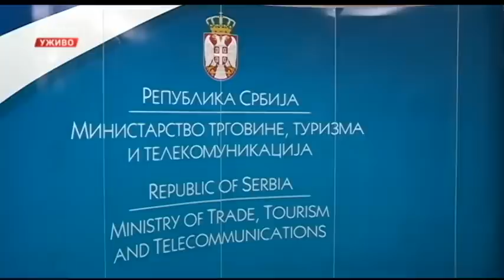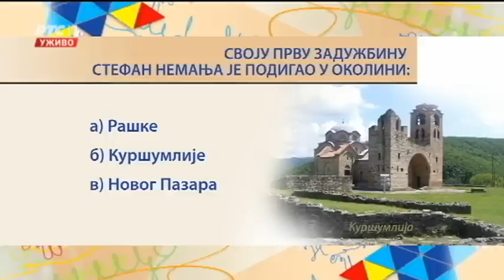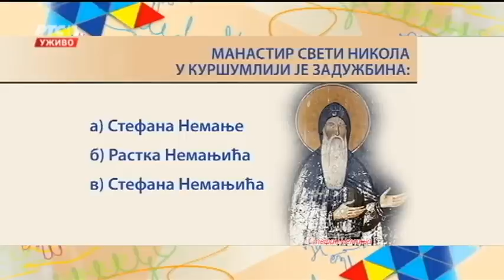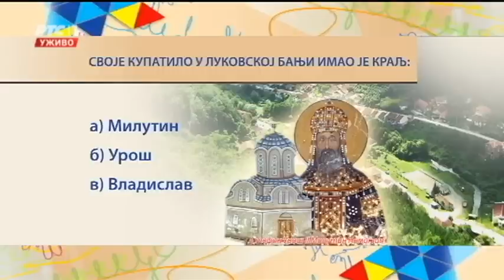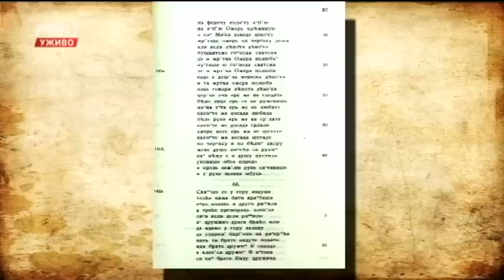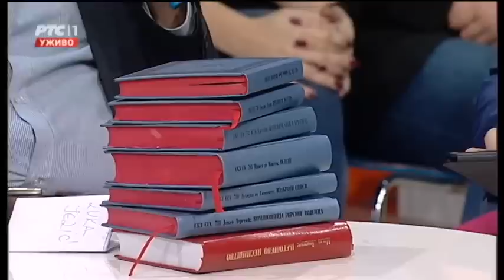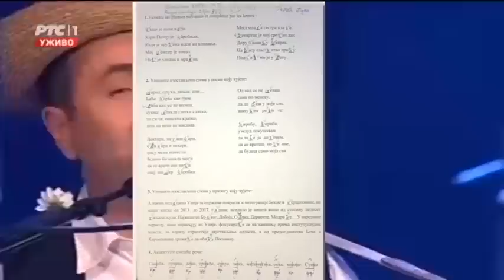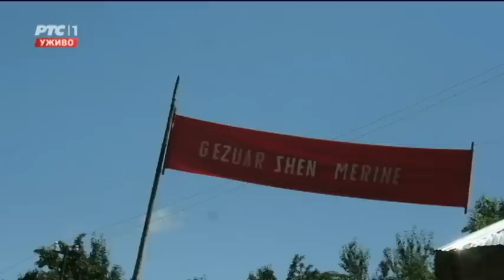ŽIKINA ŠARENICA (TV RTS 10. 12. 2017.)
Igre iz Sjenickog kraja - KUD Gajret